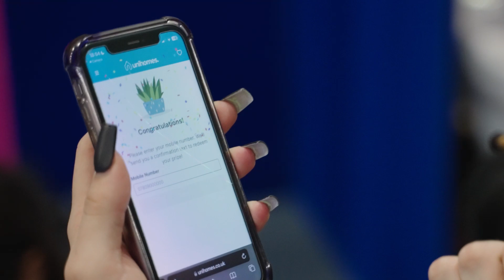Freshers 2024 🪴🏡💙✨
We’ve had a busy month bouncing around the Freshers Fairs across the nation💙.